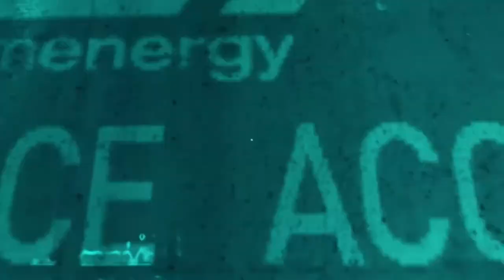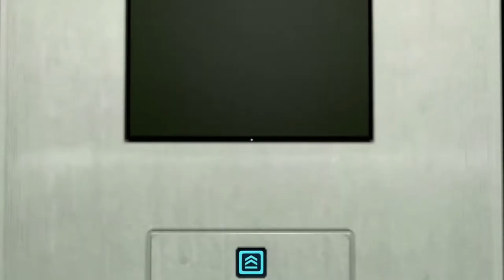PARKOUR IN THE UNDERGROUND!! Mirros Edge #3